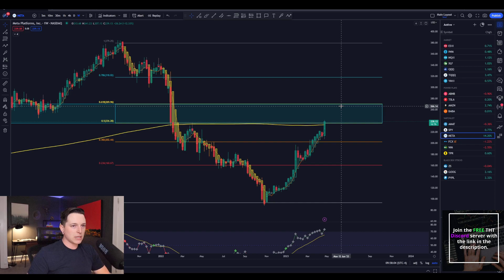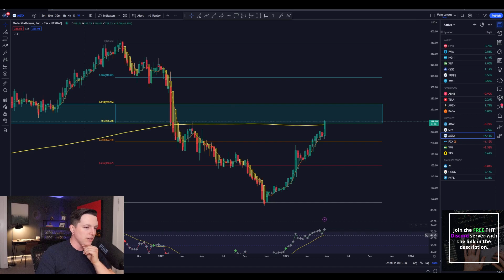Meta Stock Analysis - $300 next year?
Hi everyone, I'm Peter DiCarlo and I am a full-time trader. I specialize in technical analysis and trading strategies that help traders apply the right tactics to maximize their potential profits.

✅ ACCESS TO ALL OF MY ALERTS FOR ONLY $1 A DAY

🔓 Traders Helping Traders Academy YT:

 / peterdicarlo

55+ Hours of courses and lectures